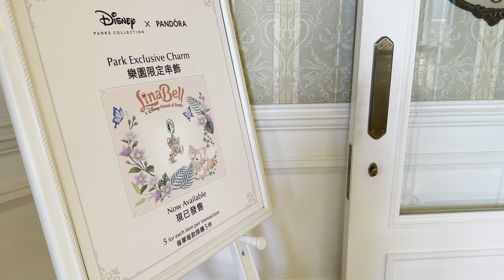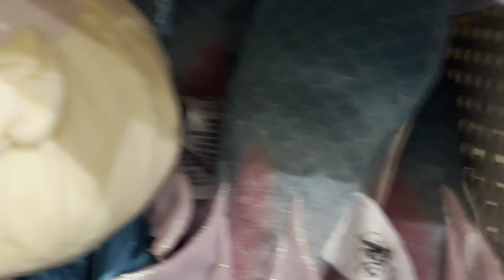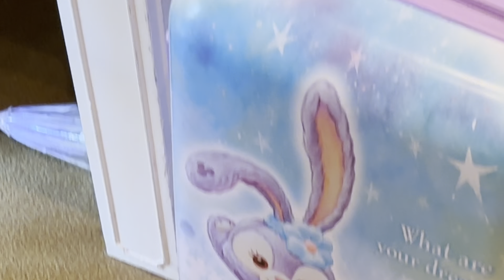Hong Kong Walk - Kingdom Gifts in Hong Kong Disneyland Hotel